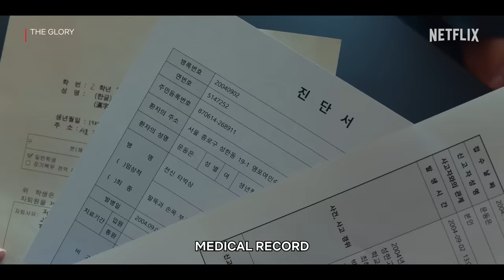Dong-eun offers Yeon-jin one last chance to make things right | The Glory Part 2 Ep 9 [ENG]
Never let it be said that Song Hye-kyo doesn’t believe in last chances. Looks like Yeon-jin just sealed her fate—whatever happens next is more than fair game now, and we’re quite sure it’s not going to be pretty.

Netflix K-Content is the channel that takes you deeper into all types of Netflix Korean Content you LOVE. Whether you’re in the mood for some fun with the stars, want to relive your favorite moments, need help deciding what to watch next based on your personal taste, or looking to connect with like-minded fans, you’re in the right place.